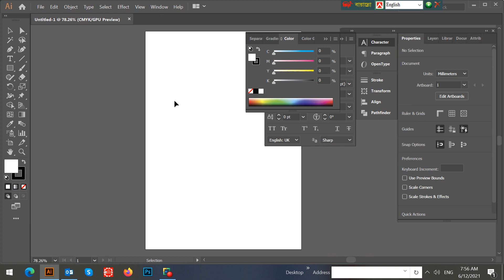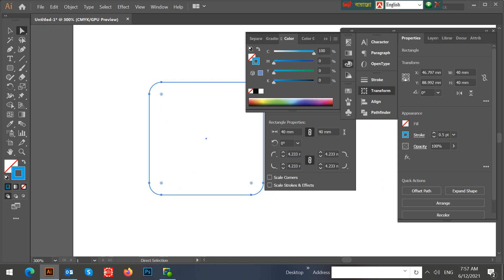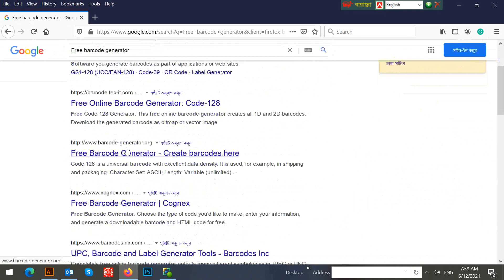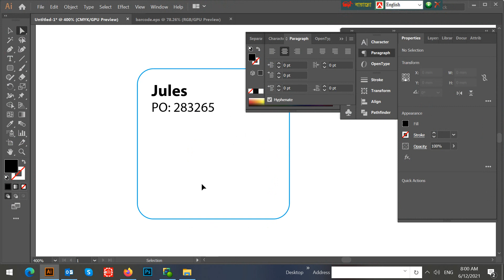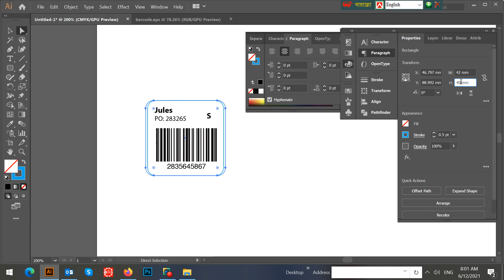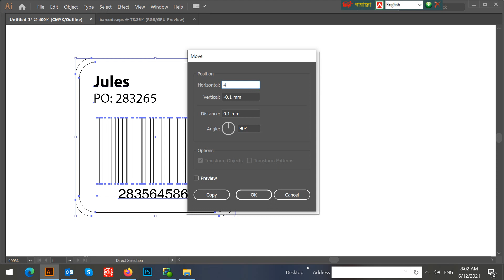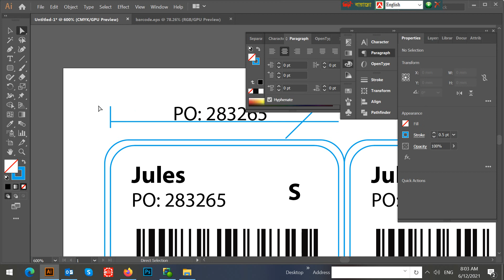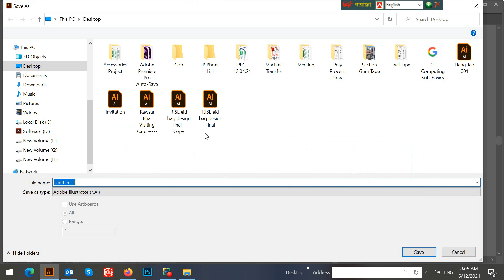How to make barcode sticker?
How to make barcode sticker by illustrator software easily.